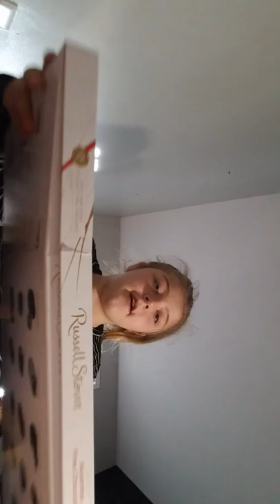Organizing my makeup